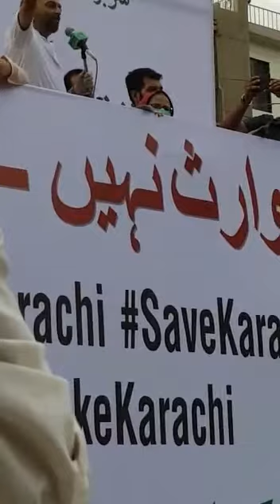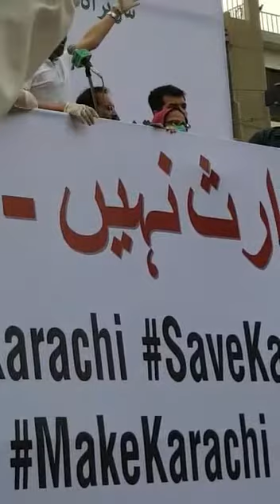کراچی پریس کلب پر فاروق ستار کا احتجاج، عوام کی بھاری تعداد نے شرکت کی